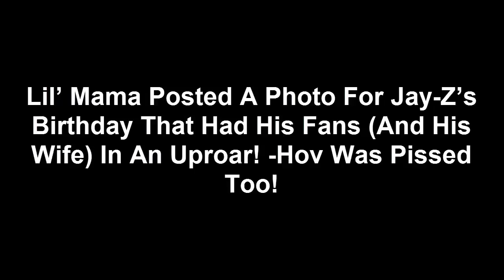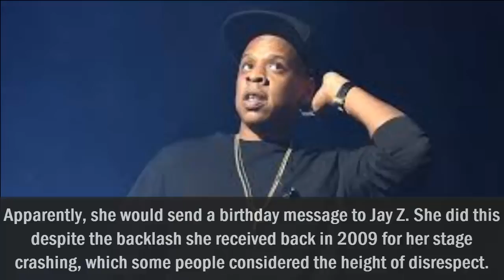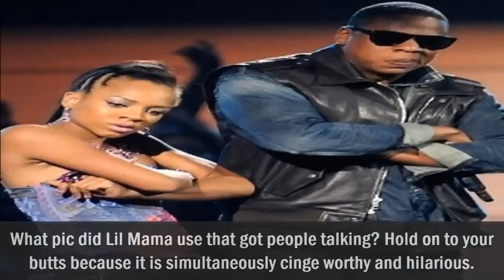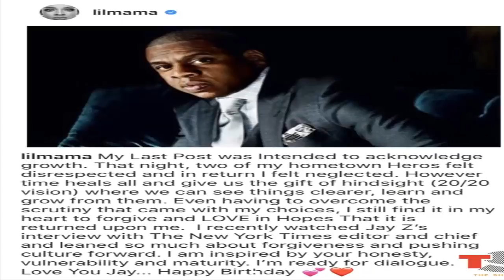Lil’ Mama Posted A Photo For Jay Z’s Birthday That Had His Fans And His Wife In An Uproar!